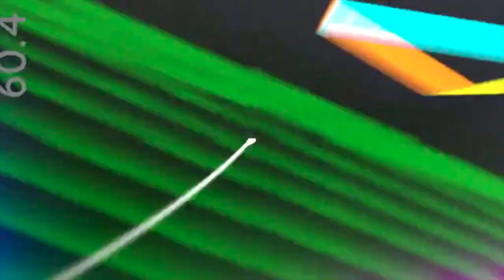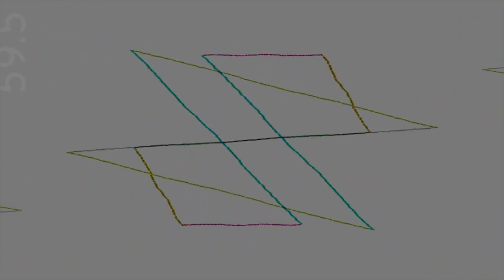[EPILEPSY WARNING] projectM video for android rotated and my music added *Photosensitivity Warning*